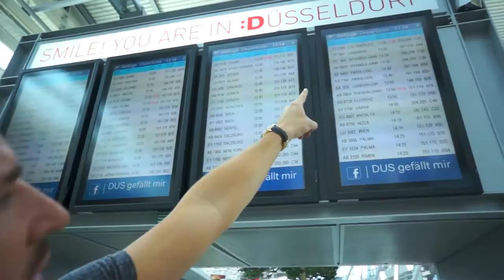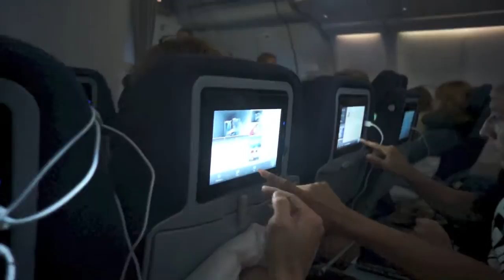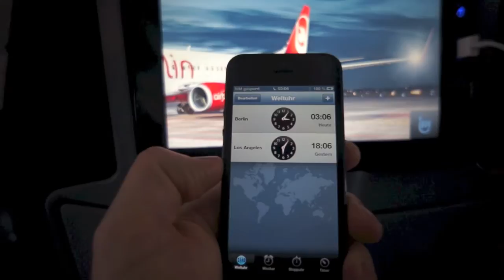Michael Wendler und Hermann Niesig in den USA - Videotagebuch Tag 1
Michael Wendler, Duettpartnerin Anika, sein Produzent Hermann Niesig und Personal-Trainer André Heppner reisen durch die USA, von Los Angeles nach Las Vegas. Im Gepäck die internationale Version des gemeinsamen Albums "Come Back", die neue Single "She loves the DJ" und jede Menge gute Laune. Offizielles Videotagebuch, produziert von Hermann Niesig.